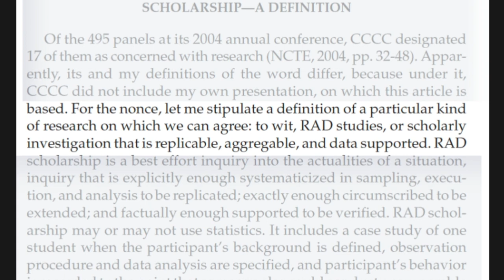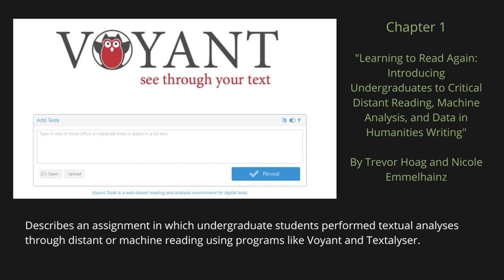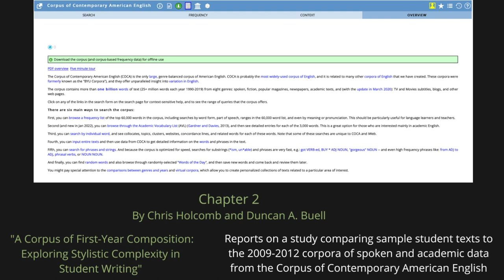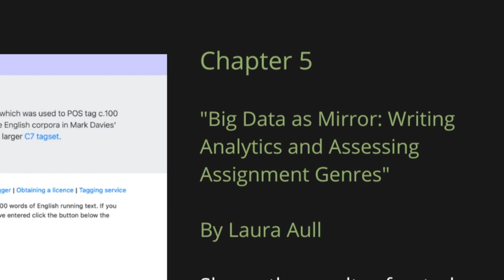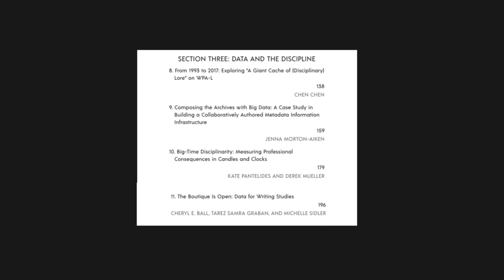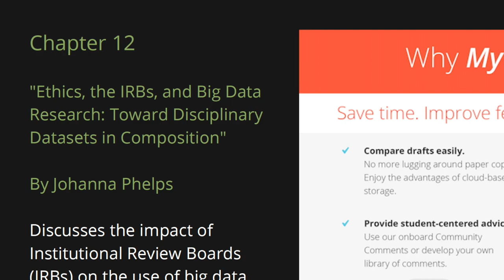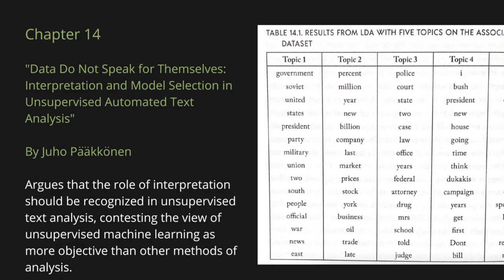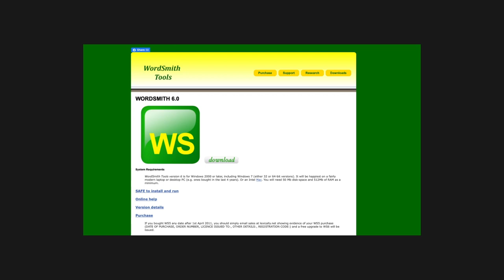"Review of Composition and Big Data" by Angela Laflen (Kairos 27.2 Reviews text)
This webtext reviews Amanda Licastro and Benjamin Miller's edited collection Composition and Big Data. This text is published in the January 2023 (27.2) issue of the Reviews section of Kairos: A Journal of Rhetoric, Technology, and Pedagogy. Kairos is a free, online, peer-reviewed scholarly journal available